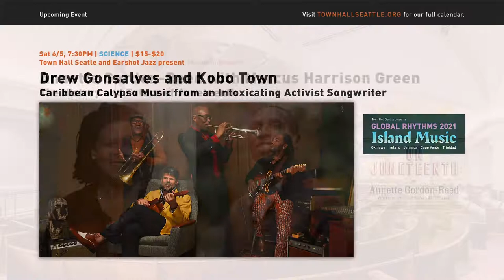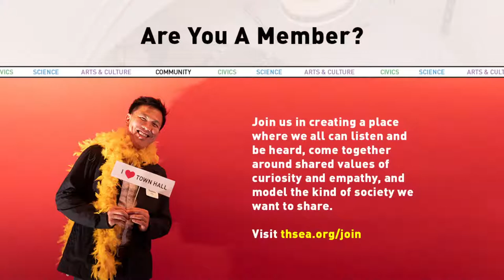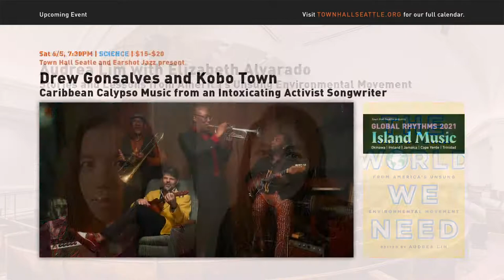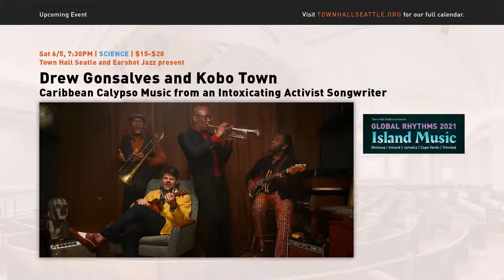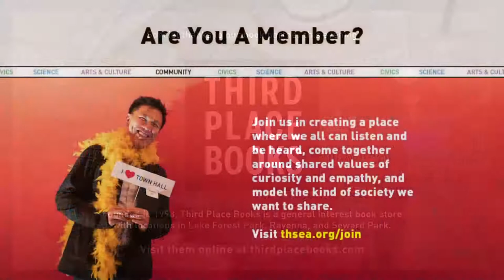Sebastian Junger with Matt Gallagher: How Do Freedom and Community Coexist?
Throughout history, humans have been driven by the quest for two cherished ideals: community and freedom. The two don’t coexist easily. We value individuality and self-reliance, yet are utterly dependent on community for our most basic needs, a fact which has never been more clear than over the last year. Bestselling author Sebastian Junger created an experiment to examine that tension between individualism and dependence that lies at the heart of what it means to be human, and he joins us via livestream to share what he has learned.

Encompassed in his book Freedom, Junger tells us about his journey walking the railroad lines of the East Coast with three friends—a conflict photographer and two Afghan War vets. He relates about dodging railroad cops, sleeping under bridges, cooking over fires, and drinking from creeks and rivers, ultimately forging a unique reliance on one another. Weaving in research on primatology, boxing strategy, the history of labor strikes, Apache raiders, the role of women in resistance movements, and the brutal reality of life on the Pennsylvania frontier, he presents a stunning examination of the primary desire that defines us—freedom.

Sebastian Junger is the New York Times bestselling author of Tribe, War, A Death in Belmont, Fire, and The Perfect Storm, and co-director of the documentary film Restrepo, which was nominated for an Academy Award.

Matt Gallagher is a Wake Forest graduate and US Army veteran. He’s the author of the novels Youngbloodand the memoir Kaboom: Embracing the Suck in a Savage Little War. He holds an MFA in fiction from Columbia and has written for The New York Times, Esquire, and The Paris Review.